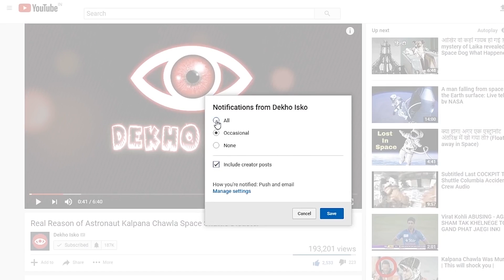Forza Horizon 4 Latest Car Battle Royale Game || ARF 213